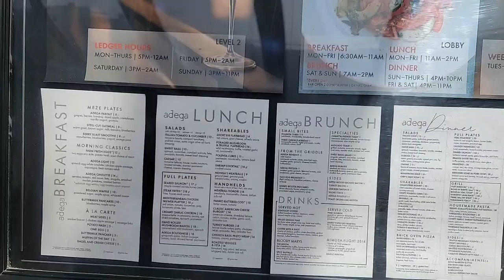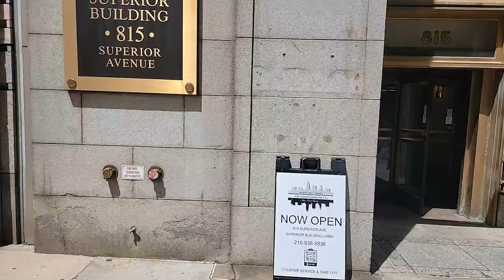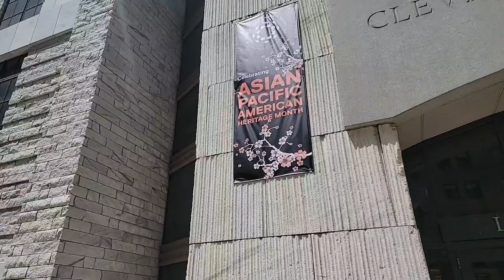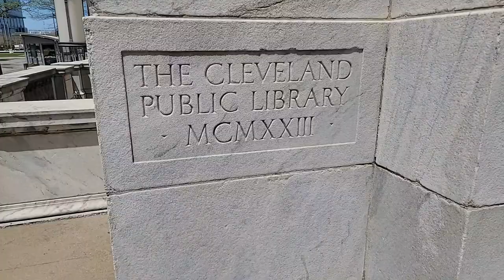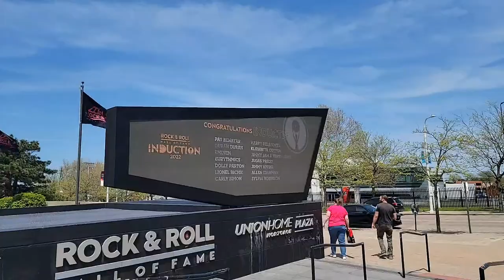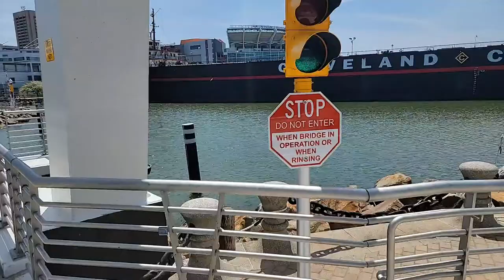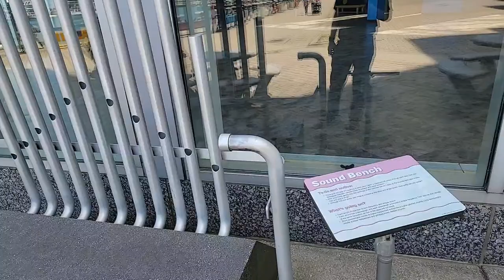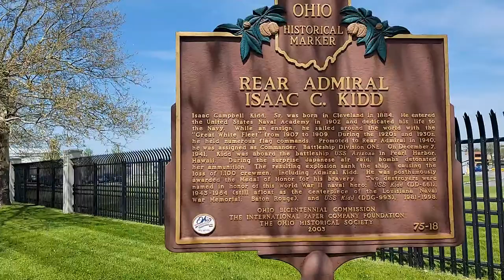Exploring Downtown Cleveland and the New North Coast Harbor Bridge - Cleveland, OH (May 10, 2022)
On a sunny Tuesday afternoon in Downtown Cleveland, we began our live walk at E. 9th and Prospect, outside of the Cuyahoga County Administration building. We walked past Heinens toward Superior, and then turned toward the library to look at the still-closed reading garden.

We continued walking through the grass malls, showing all the green spaces people could go during lunch breaks. Lastly, we headed all the way to the lakefront, past the Rock and Roll Hall of Fame, to check out the brand new pedestrian bridge at North Coast Harbor. Filmed on May 10, 2022.